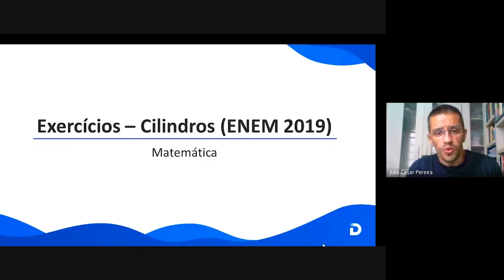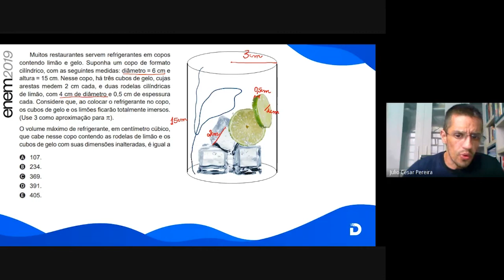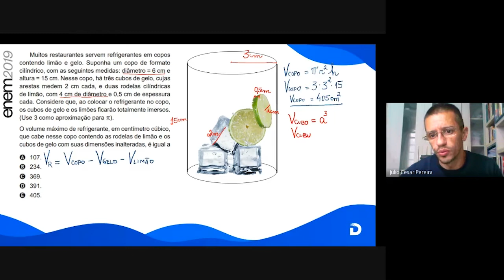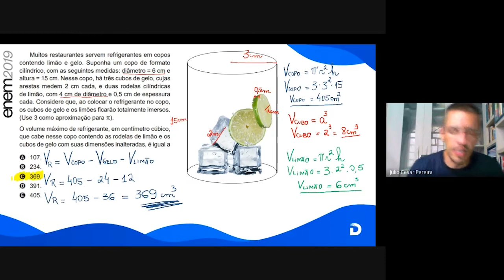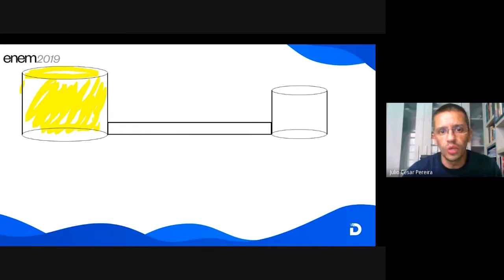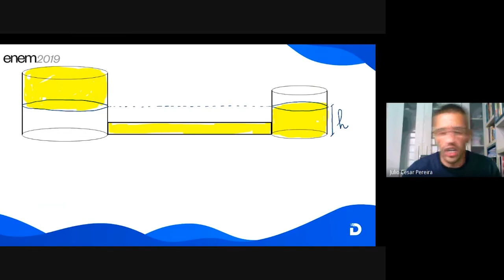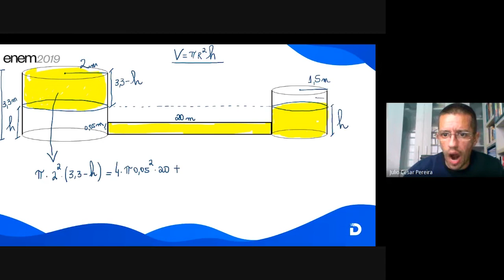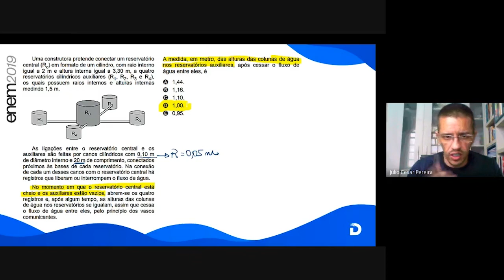CILINDROS: EXERCÍCIOS RESOLVIDOS (ENEM 2019)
Cilindro sempre aparece nas questões do Enem, e em 2019 não foi diferente. Nessa aula o professor Júlio irá resolver 2 exercícios sobre cilindros que apareceram no Enem 2019.

Então fique ligado pra não perder nenhuma dica.